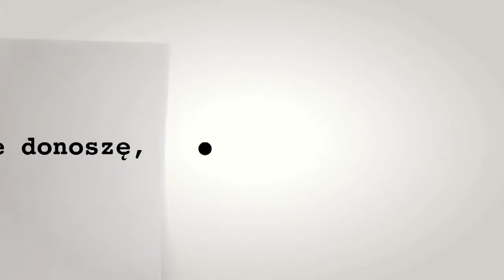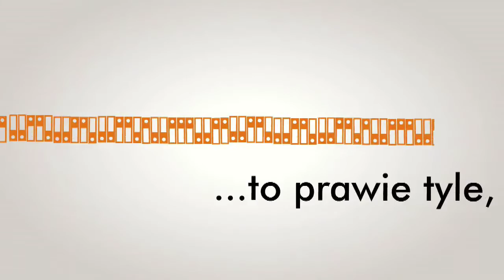Wdrożenie systemu „Cyfrowe Archiwum" w archiwach Instytutu Pamięci Narodowej.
Od listopada 2013 r. archiwum Instytutu Pamięci narodowej udostępnia nową wersję aplikacji „Cyfrowe Archiwum". System przeznaczony jest w dużej mierze dla użytkowników czytelni, pracowników pionu edukacji publicznej oraz prokuratorów, stanowiąc podstawowe narzędzie usprawniające wyszukiwanie informacji o materiałach archiwalnych (teczkach spraw, środkach ewidencji operacyjnej tj. kartotekach, dziennikach i wszelkiego rodzaju rejestrach) przechowywanych w archiwum Instytutu.

Zadaniem, które postawili sobie autorzy projektu „Cyfrowe Archiwum", było stworzenie takiego programu, który pozwoliłby objąć swoim zasięgiem -- przy pomocy stopniowo wprowadzanych modułów -- niemal każdy element bieżącej działalności archiwów IPN. „Cyfrowe Archiwum" jest rozbudowywane etapami. Pełną dojrzałość system osiągnie w grudniu 2014 r., kiedy działać już mają wszystkie moduły systemu.

Co zmieni „Cyfrowe Archiwum"? Wdrożenie systemu wpłynie znacząco na zmianę jakości obsługi zainteresowanych udostępnianiem dokumentów. Zadaniem systemu jest m.in. udostępnienie rozległej bazy danych o posiadanych dokumentach, ale też skrócenie czasu oczekiwania na uzyskanie wglądu w materiały archiwalne. Wprowadzany przez „Cyfrowe Archiwum" nowy sposób dystrybucji informacji o dokumentach wpłynie też na zmianę procedur postępowania w samym archiwum. Przeobrażeniu ulegną przyzwyczajenia i nawyki, składające się na pragmatykę codziennego postępowania z dokumentami.

Nowy system zaskakuje nie tylko nowym interfejsem, w którym dominuje biel, szarość i czerń, ożywione odcieniem pomarańczy (uznawanym za kolor zmian), ale również nowymi rozwiązaniami funkcjonalnymi.